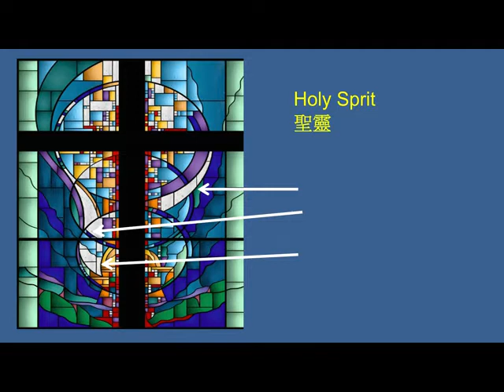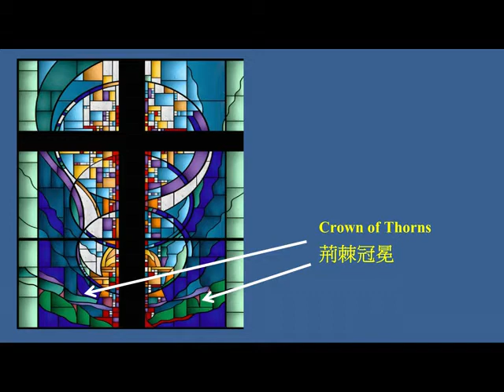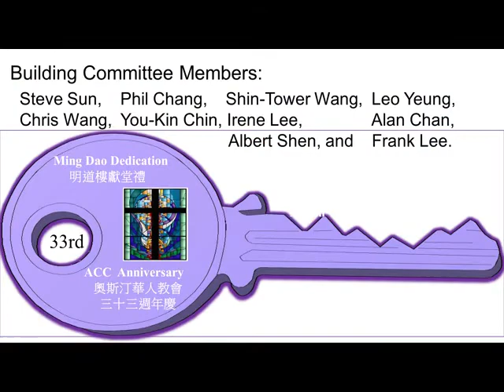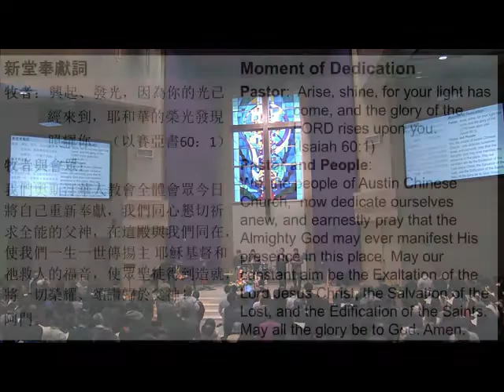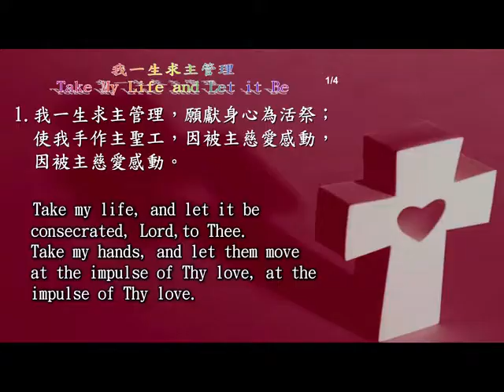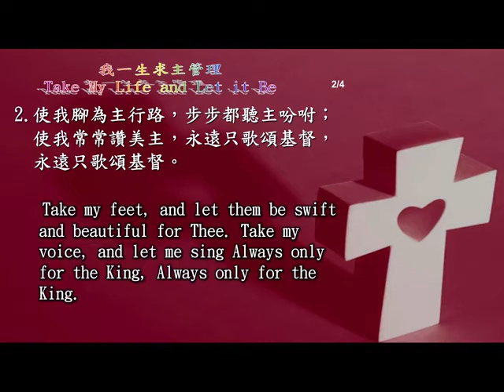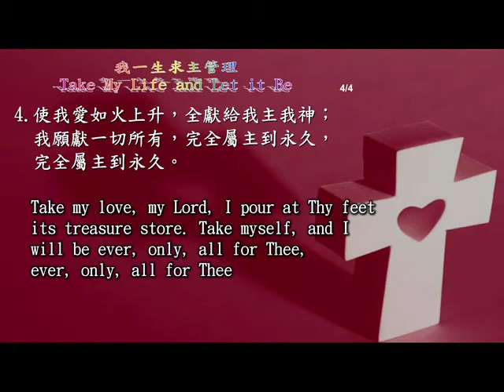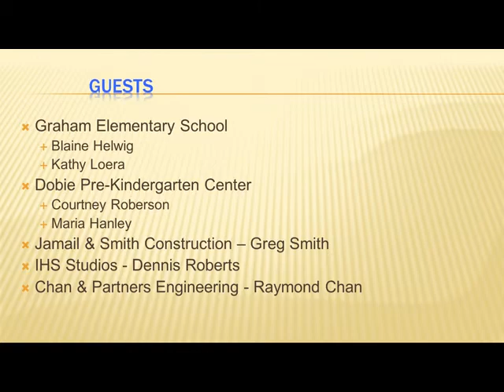3/7/15 ACC 33 and MingDao Dedication Part 5 of 5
Austin Chinese Church